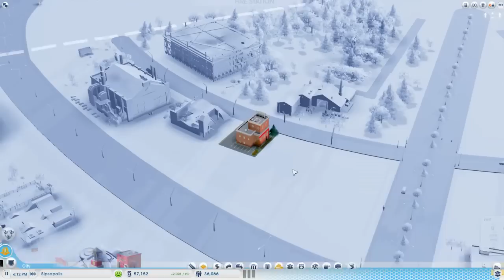Simcity - Cities of Tomorrow (Full Walkthrough) - Part 12 - Spitting Llamas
I picked up the first expansion pack for the new SimCity! Here is a full playthrough showcasing all the features for you gentlemen tonight (and today possibly).